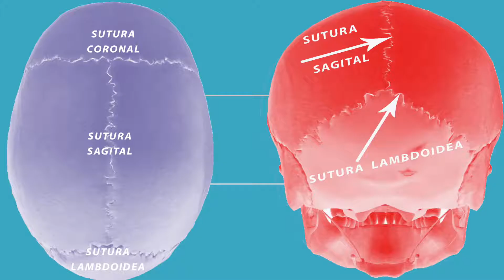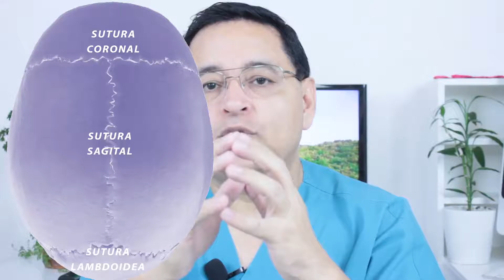QUIROPRAXIA INTEGRATIVA MIGRAÑA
Nueva forma de Quiropraxia Integrativa para tratar la migraña.